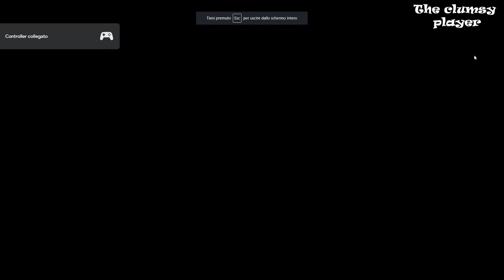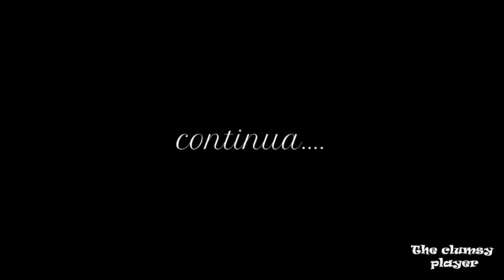SEKIRO: Shadows Die Twice - game play ITA _#11 - Scimmia guardiana